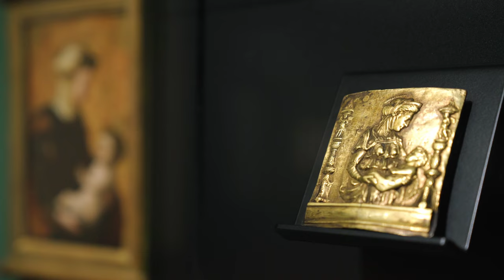Holbein und die Renaissance im Norden | STÄDEL MUSEUM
Sie ist eine Zeitenwende in der Geschichte der Kunst: die Malerei der Renaissance. Im Film erläutert Kurator Jochen Sander, wie sich die Renaissance von Italien aus im Norden Europas zu etwas völlig Neuem entwickelte – mit den Malern Hans Holbein d. Ä. (um 1464–1524) und Hans Burgkmair (1473–1531) als Wegbereiter dieser einzigartigen Kunst. Ihr Zentrum war die freie Reichs- und Handelsstadt Augsburg, die sich in nur wenigen Jahrzehnten zur Hauptstadt einer deutschen und zugleich internationalen Renaissance entwickelte. Kein anderer als einer der größten deutschen Renaissancemaler der Zeit, Hans Holbein d. J. (1497–1543), machte diese Kunst schließlich europaweit bekannt.